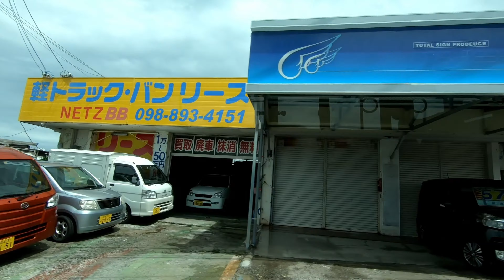Bus Ride from Naha to Koza /路線バスでコザまで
那覇の泊高橋（とまりん前）バス停から23番のバスでコザの胡屋バス停まで路線バスに乗った時の映像です。特別なにかあるわけではありませんが普天間基地や嘉手納基地の横を走りながら沖縄の街を眺めて走ります。7, June, 2019
GoPro 4K